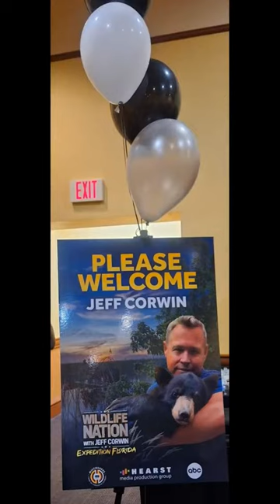Wildlife Nation with Jeff Corwin - Expedition Florida - private screening